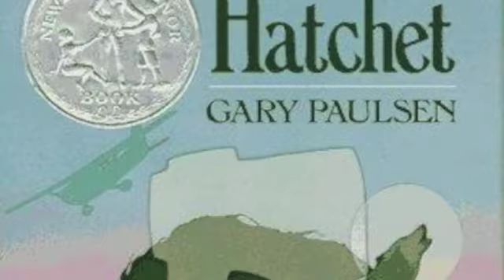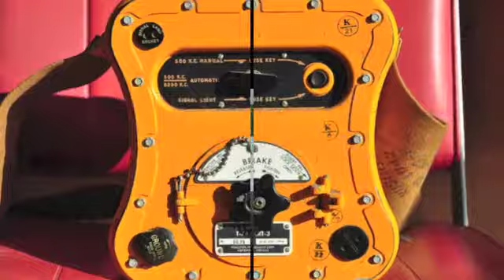Hatchet Book Trailer D-Durham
my first book trailer, please give feedback!